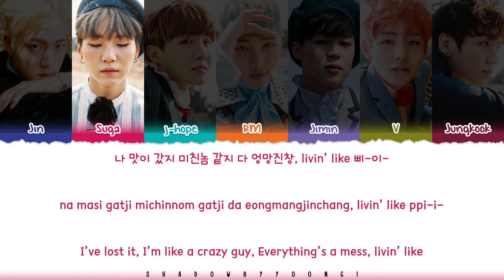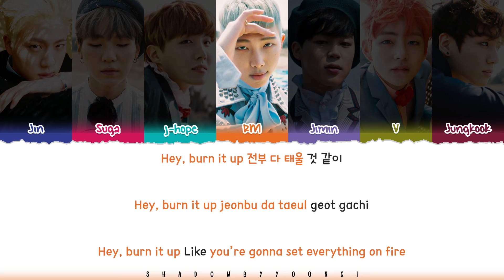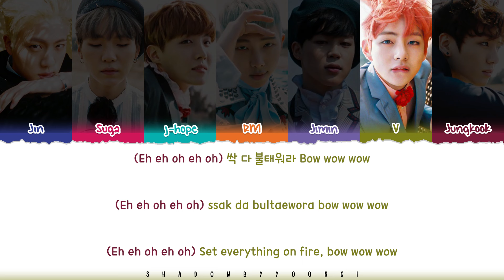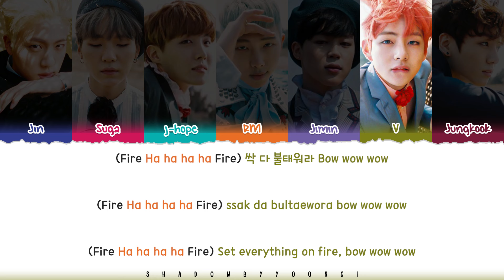BTS (방탄소년단) 'FIRE' Lyrics [Color Coded Han_Rom_Eng] | UNTIL 2025 #32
This video is part of the 'UNTIL 2025' series.

🎵Song: FIRE
📚Album: The Most Beautiful Moment in Life: Young Forever

방탄소년단 FIRE 가사

bts
방탄소년단
fire
fire lyric
fire lyrics
fire audio
fire mv
fire music video
fire line distribution
fire romanized
fire romanized lyrics
fire easy lyrics
bts fire
bts fire lyric
bts fire lyrics
bts fire lyrics distribution
bts fire color coded lyrics
bts fire romanized
bts fire romanized lyrics
bts fire audio
bts fire live
bts fire concert
bts fire music video
bts fire teaser
bts fire line distribution
bts fire cover
bts fire sing along
bts fire karaoke
bts fire ccl
bts fire translation
bts fire reaction
bts fire 1 hour
bts fire easy lyrics
bts lyrics
bts topic
shadowbyyoongi
shadowbyyoongi until 2025
shadowbyyoongi 가사
shadowbyyoongi fire
shadowbyyoongi bts
shadowbyyoongi lyrics